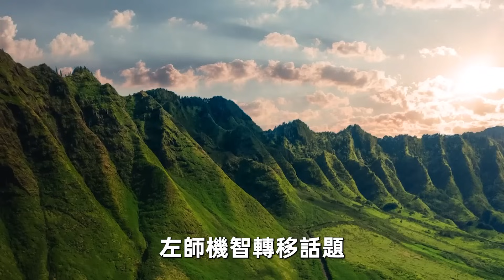說話是門學問！牢記鬼穀子3句話，幫你的人會越來越多！提高情商，讓自己也能妙語連珠【深夜讀書】